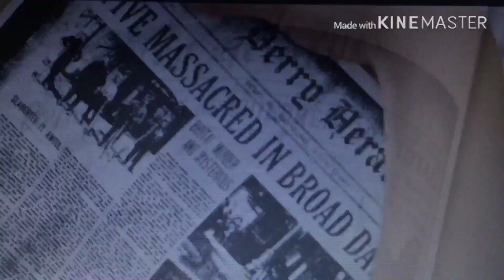IT Trailer 2 Flushed Away Style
Happy Slug Day